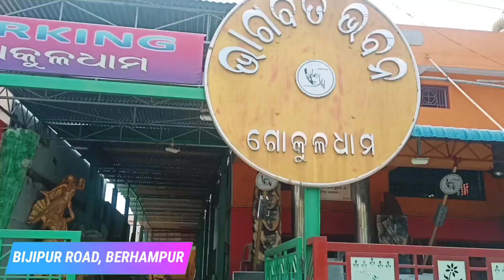Soura video |Gokuladham temple Berhampur |ଗୋକୁଳ ଧାମ ମନ୍ଦିର | soura vlog | tunagm vlog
Soura video| Gokuladham temple Berhampur | ଗୋକୁଳ ଧାମ ମନ୍ଦିର | soura vlog| tunagm vlog | @Gokuladham

Daily vlogs :-

 ଓଡିଶାର ଏବଂ ବାହାରେ ରାଜ୍ୟରେ ରହୁ ଥିବା ପ୍ରବାସୀ ଓଡ଼ିଆ ଏବଂ ସଉରା ବାପା, ମା, ଭାଇ ଓ ଭଉଣୀ ମାନେ ପ୍ରଥମେ TUNA GM VLOGS ଆପଣଙ୍କ ସ୍ୱାଗତ ଜଣାଉଛି

         ଆପଣ ମାନେ ଯଦି ଏମିତି ନୂଆ ନୂଆ VLOGS ଦେଖିବାକୁ ଭଲ ପାଉଛନ୍ତି ତା ହେଲେ ମୋ ୟୁ ଟ୍ୟୁବ୍ ଚେନାଲ କୁ SUBSCRIBE 🔔, LIKE👍, COMMENT ❤, SHARE କରନ୍ତୁ ଏବଂ ପାଖରେ ଥିବା ବେଲ🔔ଆଇକୋନ ଟଚ କରିବା ଜମାରୁ ଭୁଲନ୍ତୁ ନାହିଁ |

  Hi I'm TUNA, well come to my YouTube chennal.My chennal is about Odia vlog and Traditional Tribal soura vlog videos.

🔔Get alerts when we release any new  VLOGS. TURN ON the BELL ICON on the chennal !!🔔

About me
If you have any other concerns then feel free to reply in the comment section

@Odia bhaina @Basudev vlogs
@Bulu bhaina Odia vlogs @ Odia toka